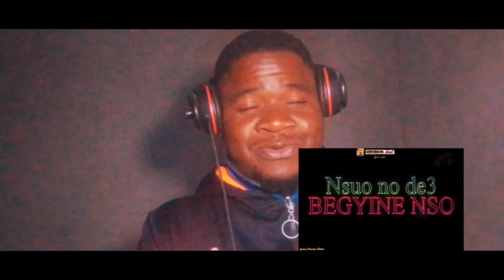Qwame stika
Nalbert tv react to qwame stika new song